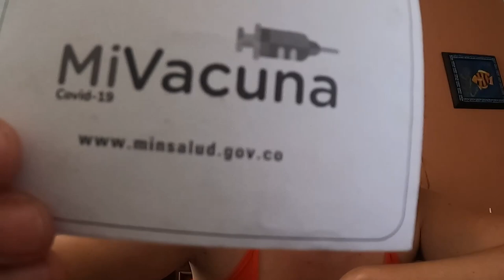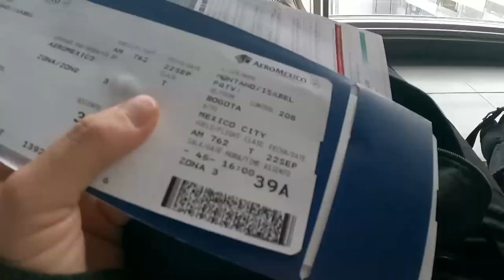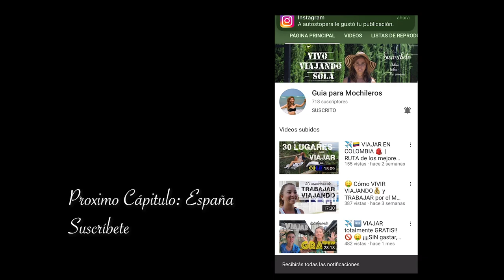REQUISITOS PARA VIAJAR A EUROPA 🇪🇸 [Ep. 1 España]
Grabé cada paso que hice para preparar mi viaje a España, ya es la quinta vez que paso por Europa y ya tengo practica en estos tramites, así que quise compartirles mi conocimiento y mis trucos para que sepan como cumplir con todos los requisitos que piden a la entrada a Europa.
Esta vez viajaba a España desde Colombia.
Si bien todos los países de Europa tienen requisitos similares es buenos revisar antes en la pagina de la embajada del país de llegada. Además cambian dependiendo del país del que procedes.
Lo que más vería es el monto que piden en cada país. A veces piden todos los documentos a veces solo solo uno. Espero que sea útil y si es así agradecería un comentario.
(Este video es informativo, la peor parte del viaje es la burocracia pero es necesaria y muy útil.)
Aquí te dejo los links útiles para todo el proceso.
Si tienes otros datos útiles déjalos en los comentarios para que todos podamos conocerlos.

Los hoteles que reservé son estos